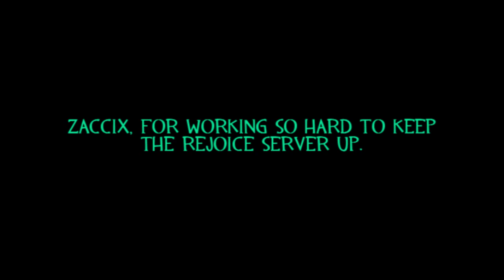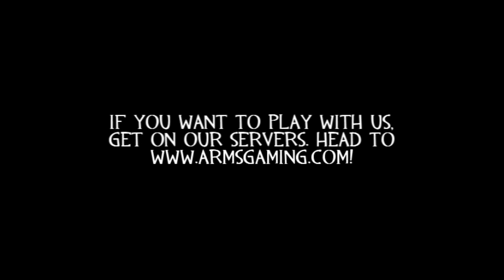Arms Gaming - Meet Crackshot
Well, after weeks of blood, sweat, tears, Jara- I mean, more sweat, it's finally finished! Yes I realise I should've had it up ages ago, but my lazy streak kicked in :3

This is my entry for the Rejoice 'Meet the Team' series. I didn't really know how to do it - a montage, a killstreak, or just funny moments? Tried to mix all 3.

If you watched the preview, you'll see I changed the music and added an intro. I think the new music fits better than the old, no? Let me know what you think :3

Hope you enjoy it, and this'll be put on our Armsgaming channel too. But for now...let's meet...err, me?